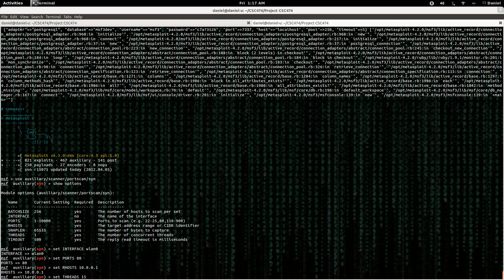Port scan with Metasploit using syn against Metasploitable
NOTE: WATCH IN HD. From Metasploit on Ubuntu 11.10 I will port scan a target machine running Metasploitable (Ubuntu 8.04 version). I will use syn via msfconsole. This could be done with nmap of course, but the idea for this demo is to use MSF.